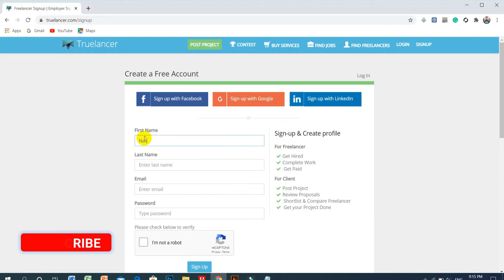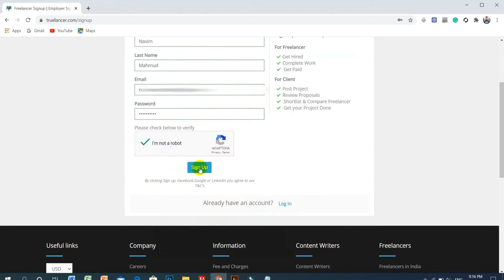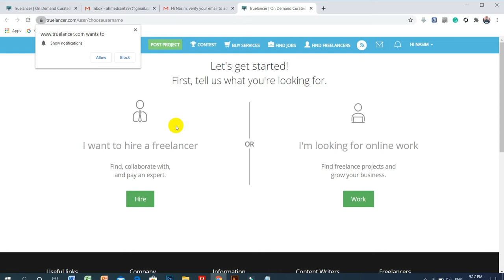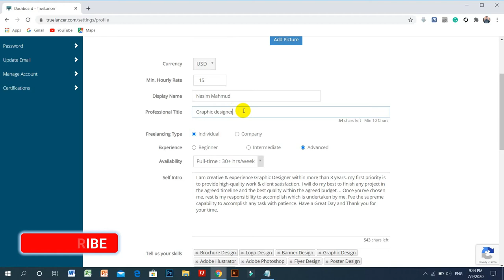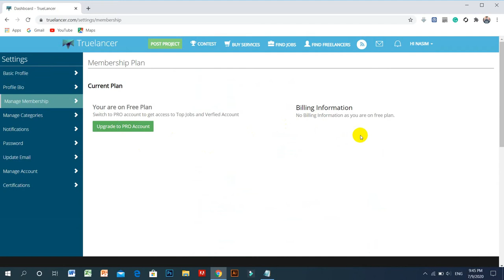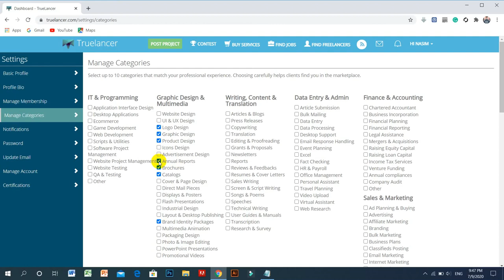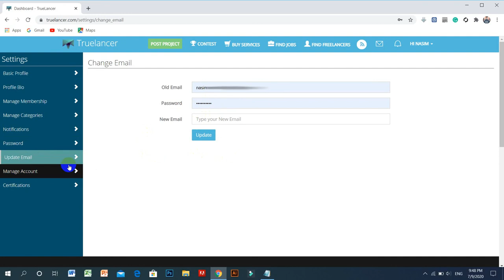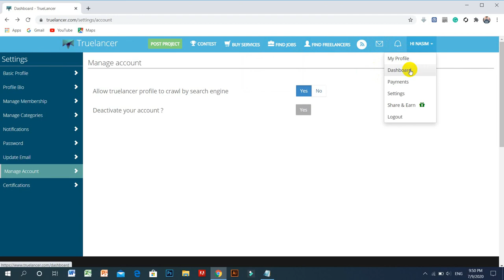Truelancer Full Tutorial in bangla |How to Create Truelancer account upload |Make money truelancer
Truelancer Full Tutorial in Bangla
This Tutorial I shared   how to create on truelancer.com & income path.